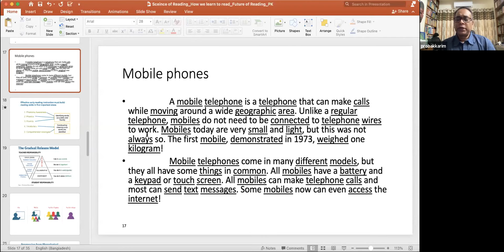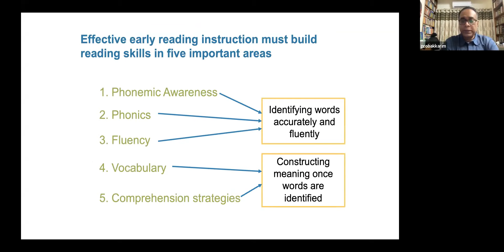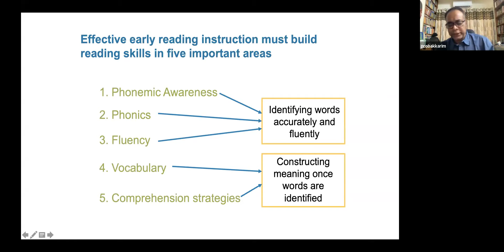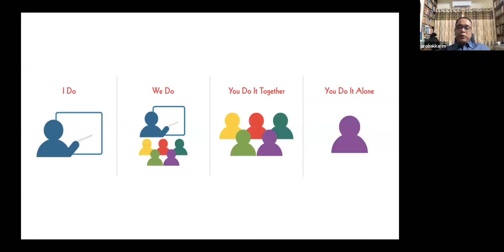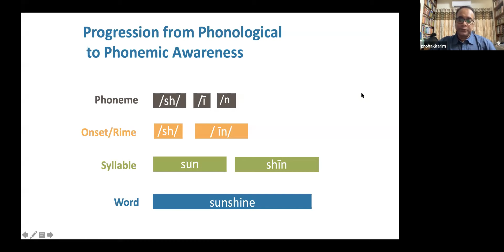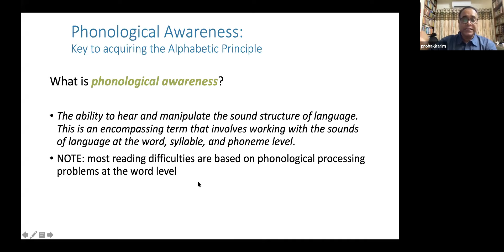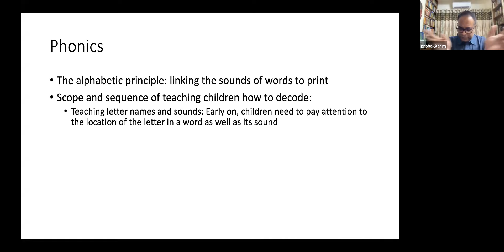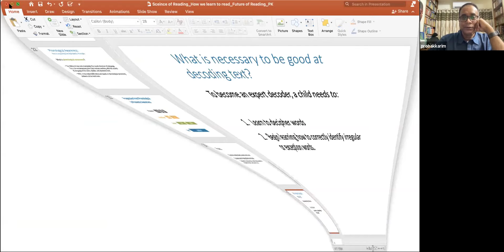Virtual Continous Development Programme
AACERT CPD DAY 11